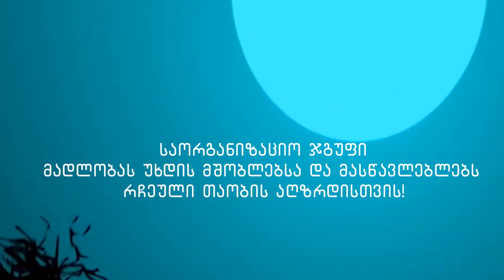ლიკა ქავთარაძე - რჩეული თაობა - ჭარნალის საჯარო სკოლა / "მწიგნობარი"